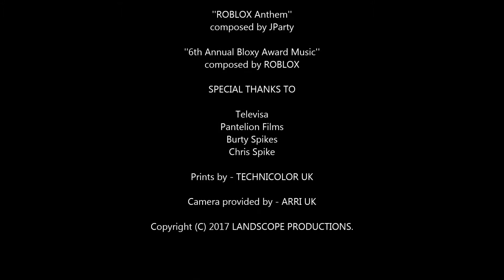The Landscape in Roblox/End credits